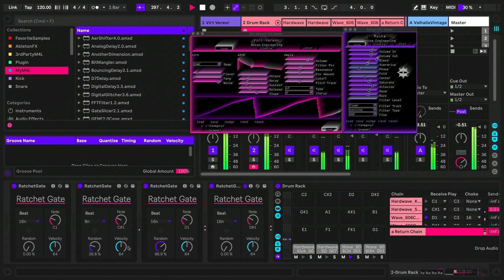Noise Engineering Vert Vereor & Ruina with Ableton M4L Ratchet Gate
Random midi trigger generator for Ableton Live.

Other Plugins.